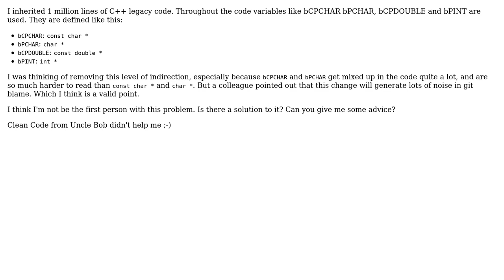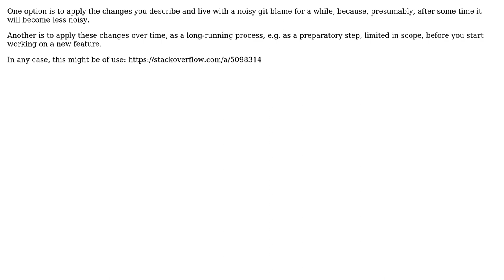Variable renaming throughout solution will produce lots of noise in git blame. What to do?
Software Engineering: Variable renaming throughout solution will produce lots of noise in git blame. What to do?

With thanks & praise to God, and with thanks to the many people who have made this project possible! | Content (except music & images) licensed under CC BY-SA | Music | Images & others | With thanks to user Kilian Foth user Filip Milovanovic user Dominic Hofer and the Stack Exchange Network Trademarks are property of their respective owners. You are responsible for your own actions.